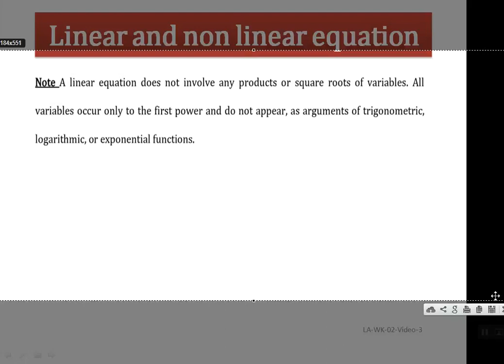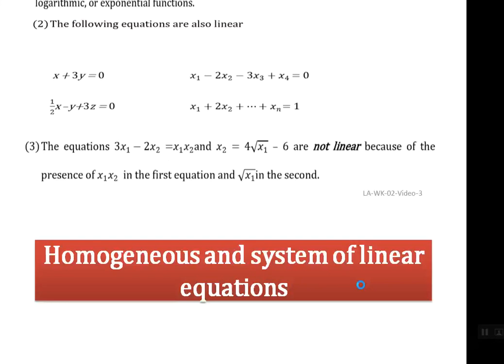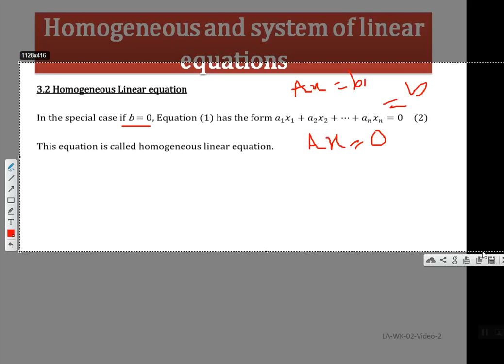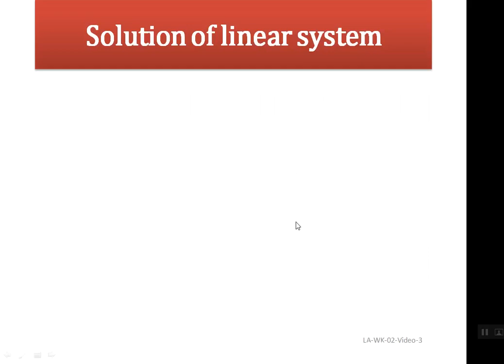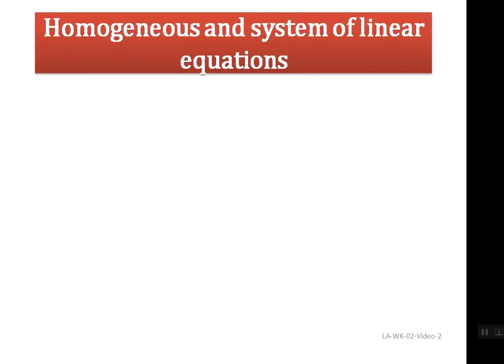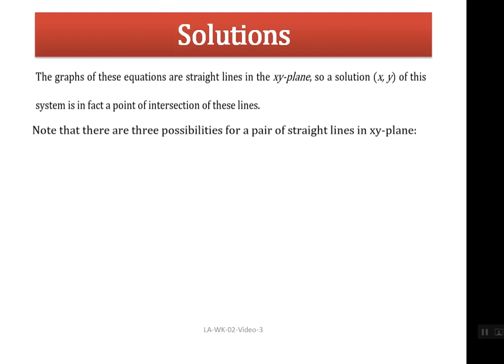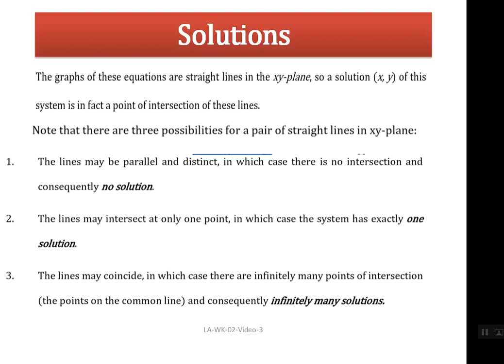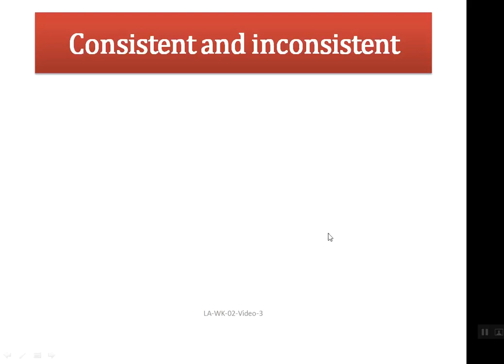LA WK 02 Video 3